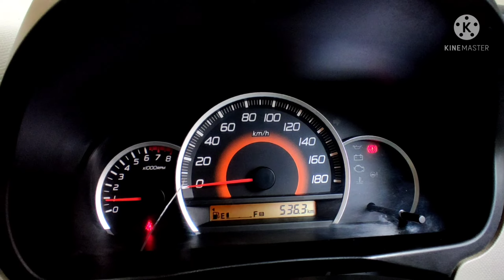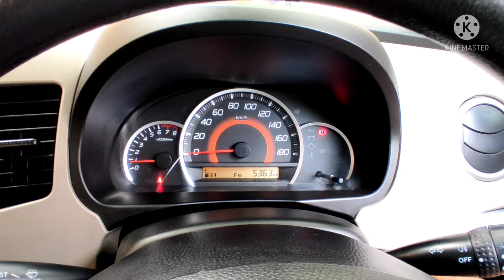Wagon R | How to turn on rear fog light | Tips & Tricks for you | Know your car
In this video i'm going to show you all how to turn on the rear fog light in Wagon R car
I know many of you all are aware of this but this for those who are still confused about the knob at main lights analog stick